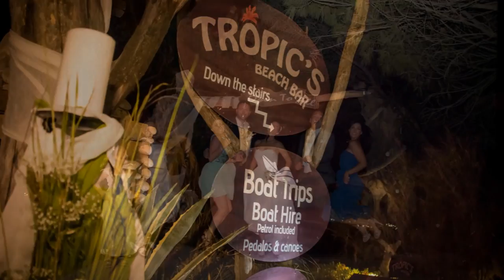GIANNHS & NANSY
Γιάννης & Νάνσυ  Σάββατο 17 Αυγούστου 2013  Ι.Ν.Παναγίας Φανερωμένης Λιθακιάς